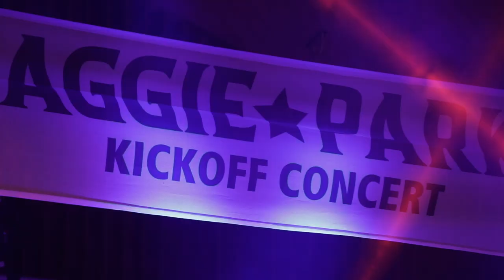Aggie Park Grand Opening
For the first time, thousands gathered in Aggie Park for, tailgating, fishing, a Corps of Cadets march-through, and a concert by legendary musician Robert Earl Keen ’78 and other Aggie performers!